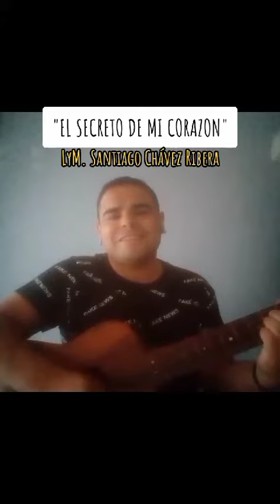EL SECRETO DE MI CORAZÓN, AUTOR SANTIAGO CHAVEZ RIBERA, POR Juan Carlos Chávez Sabja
Video de Dulka Mara Torrez